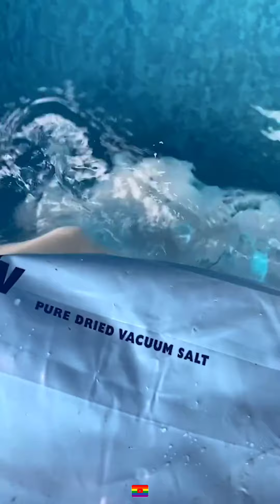Satisfying Video With Relaxing #13 | Best Oddly Satisfying Video @Oddly Satisfying @VGK @95 Channel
#13 Best Oddly Satisfying Video || Satisfying Video With Relaxing

Satisfying Tube 🏳️‍🌈
Experience the Most & the Best Oddly Satisfying Videos.

Satisfying Video With Relaxing Deep Sleep Music - Stress Relief
Satisfying Video With Relaxing Deep Sleep Music